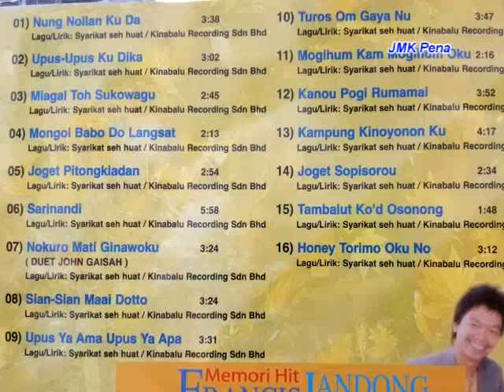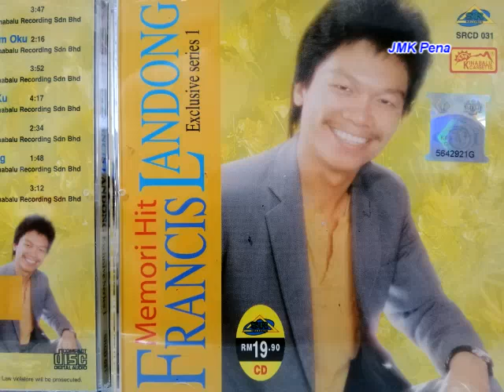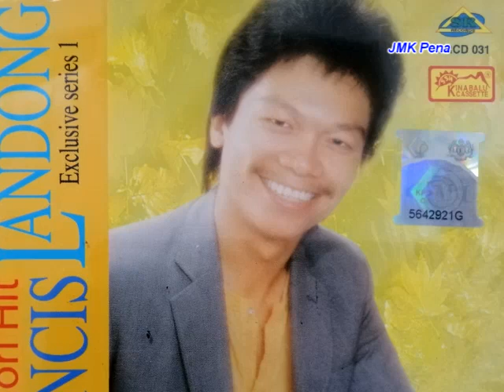Mongoi Baboh Do Langsat, Francis Landong 1981